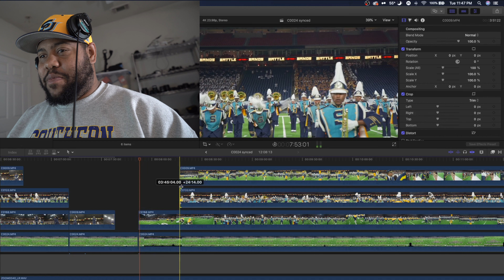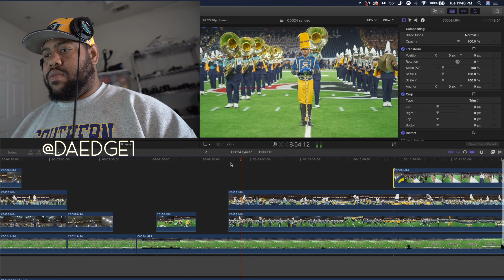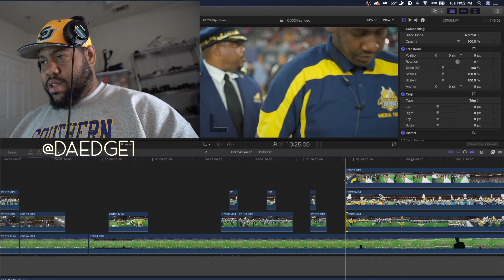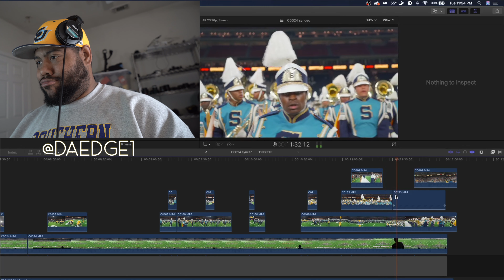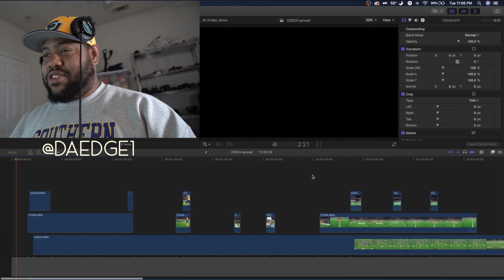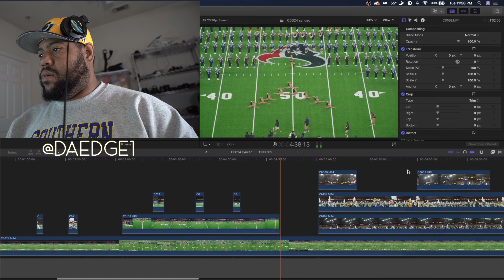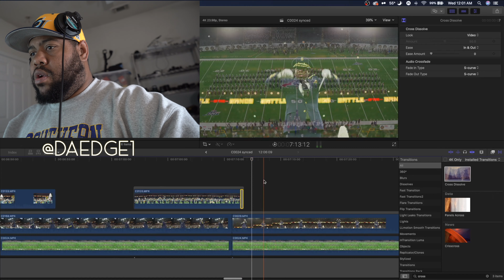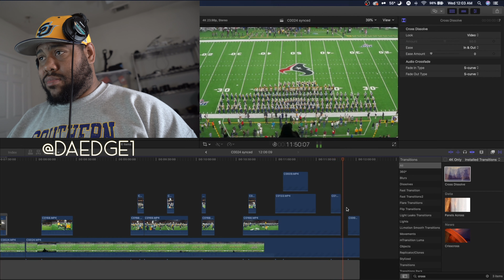Over Da Edge | Episode 2 PT.2 | Field Shows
Welcome to my series "Over Da Edge" where I’ll take y’all through my life through the lens of my camera!
This episode covers field shows. First, we watch one that I already did and then we go through the editing process.